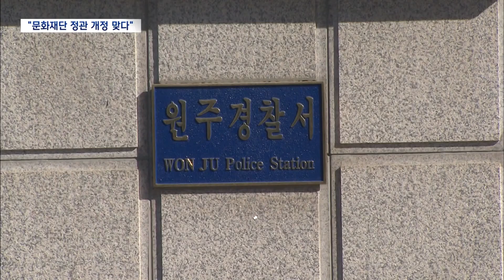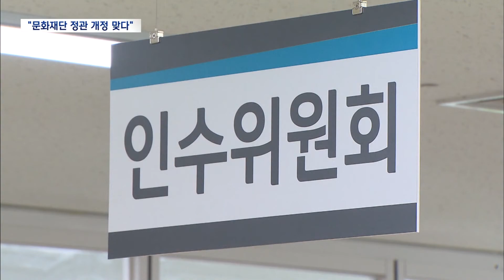민선 8기 명예훼손 고소 건 잇따라 '무혐의' (2024.02.16/뉴스데스크/원주MBC)